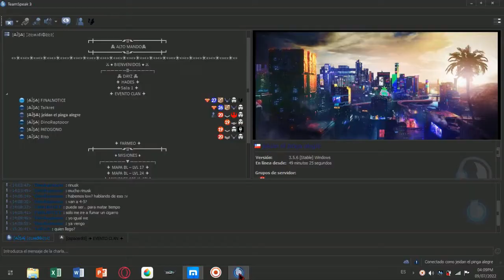evento plomo e clan (dark orbit)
canciones